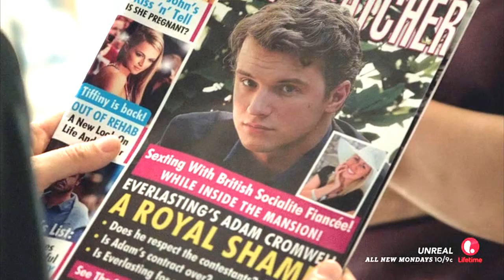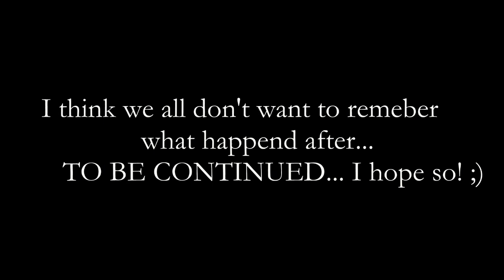'UnREAL' Rachel & Adam TOO CLOSE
All copyrights belong to Lifetime and music's owner. Song - Alex Clare 'Too close'... So I must say I am very dissapointed after the finale of 1st season so I  finished this video in the best moment  I could think of ;) Please, watch in HD and I hope you will enjoy :)